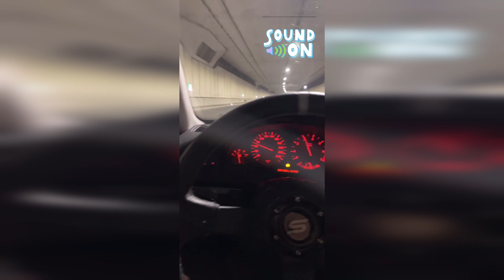Team E39 Wspomnienia 2022r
Zapraszam do oglądanią!